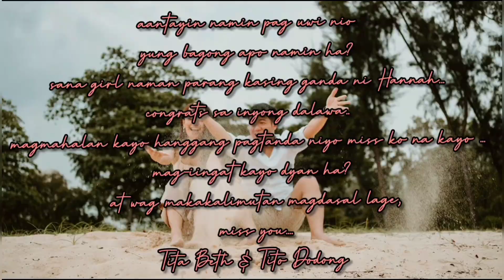Congratulations and best wishes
Congratulations and best wishes Sonny and Hannah